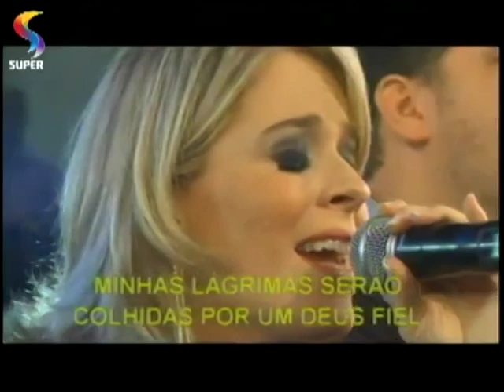Deus Fiel (EDITADO COM AUDIO CD) - Diante do Trono - Mariana e Filipe Valadão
Junção do vídeo e audio original da musica "Deus Fiel", dueto Mariana e Filipe Valadão no CD Glória a Deus, gravado em Belo Horizonte em Abril de 2011.